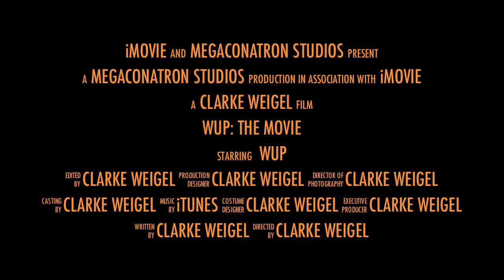Iddo: The Golden Retriever movie trailer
This is basically a trailer for my dogs life. He is a golden retriever and is awesome! We have a nickname for him: Wup. I don't know what this means, but it fits him.

clarke_weigel